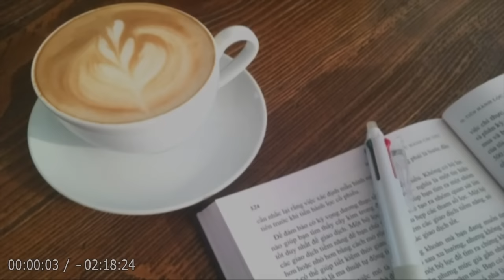【朗読】長編「魔術師」探偵小説の一大金字塔！ 不滅の足跡を遺す巨星・乱歩の長編傑作！【ミステリー・サスペンス／江戸川乱歩】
💬暫しの休養のため湖畔のホテルにやってきた名探偵・明智小五郎は、東京の大宝石商の娘・玉村妙子と知り合ったが、それが玉村家の怪事件へ関わり合うことになる始まりだった―。

🔷今回は、江戸川乱歩 の『🧙🏻‍♂️魔術師』を朗読します！🔷

明智小五郎 －－－ 探偵。
奥村源造 －－－－ 魔術師。
奥村文代 －－－－ 源造の娘。
玉村妙子 －－－－ 玉村家の令嬢。
玉村一郎 －－－－ 玉村家の長男。
玉村二郎 －－－－ 玉村家の次男。
玉村善太郎 －－－ 東京の大宝石商で玉村妙子の父親。
福田得二郎 －－－ 玉村の弟で実業家。
進一 －－－－－－ 妙子が引き取った孤児。

📌目次
00:00:00『オープニング』
00:00:28『しおり１』
00:14:17『しおり２』
00:27:56『しおり３』
00:41:47『しおり４』
00:55:30『しおり５』
01:08:44『しおり６』
01:22:43『しおり７』
01:36:45『しおり８』
01:50:12『しおり９』
02:04:00『しおり１０』
02:17:30『エンディング』

👦🏻江戸川乱歩（えどがわ らんぽ, 1894年 - 1965年）
1894年三重県生まれ。早稲田大学卒業。
雑誌編集、新聞記者などを経て、1923年「二銭銅貨」でデビュー。
以後、「D坂の○○」などの探偵小説を 次々発表。
怪奇小説、幻想小説にも優れた作品が多い。

代表的なシリーズに、「怪人二十面相」「少年探偵団」などがある。
日本の小説界に多大なる業績を残す。